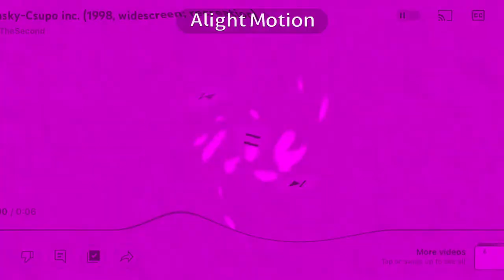G Major By Ltv Mca on Alight Motion (No Pitch)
Alight Motion is about to overtake Funimate